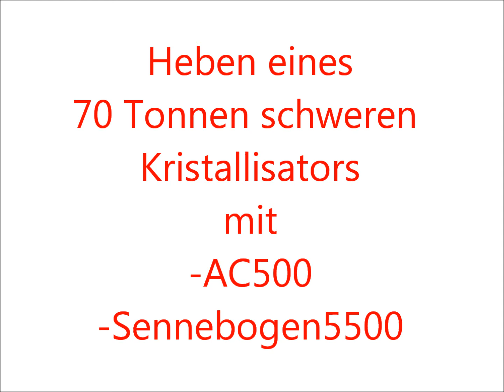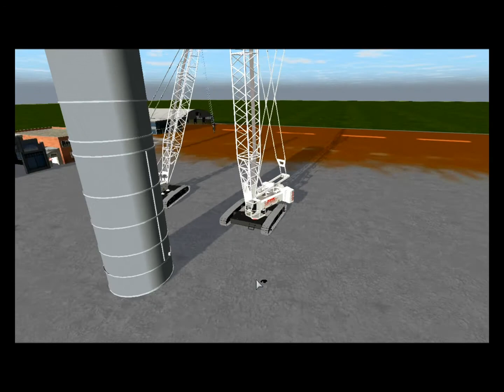Kristallisator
Video vom Heben meiner neuen Ladung, die ich für Rigs of Rods erstellt habe. Hierbei handelt es sich um einen 70 Tonnen schweren, und 27 Meter hohen Kristallisator. Danke an "Jo_Vink" für die N/B Arbeiten!